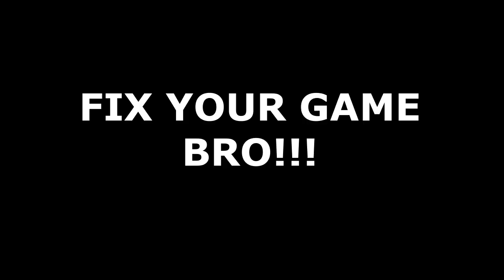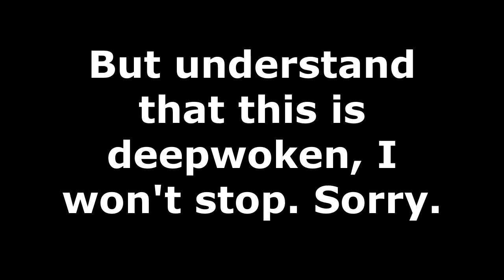Deepwoken | Gluttony + Shadowcast goes hard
This is the first shadow build I have ever made, I was testing it in a big gank for the first time ever here.